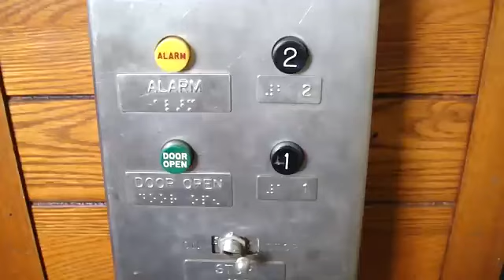Ringing the elevator Alarm The bell breaks on camera epic fail!